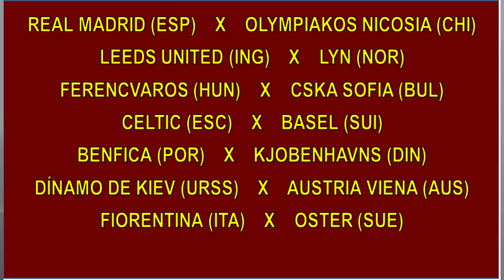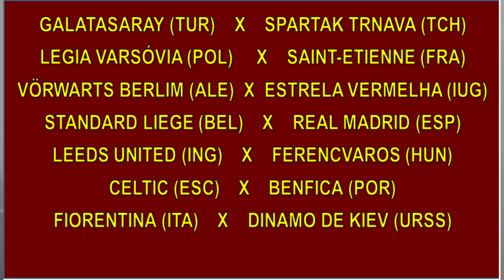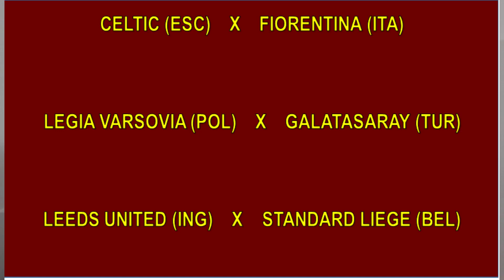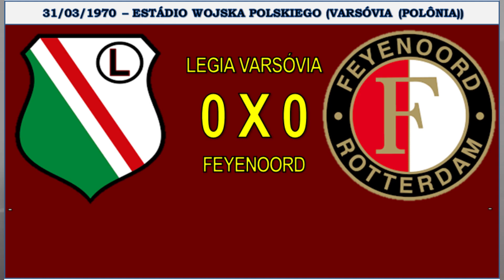FEYENOORD VENCE A CHAMPIONS E O MUNDIAL EM 1970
Em 1970, o Feyenoord levou para os Países Baixos o primeiro título europeu dentre aqueles ganhos por clubes de seu país, colocando o futebol neerlandês entre os melhores do mundo.